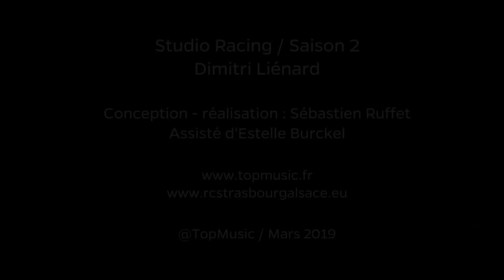Studio Racing Saison 2 / Dimitri Lienard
6e saison au Racing club de Strasbourg pour le gaucher de Belfort !
Dans Studio Racing, il se livre sur son passé, son avenir...